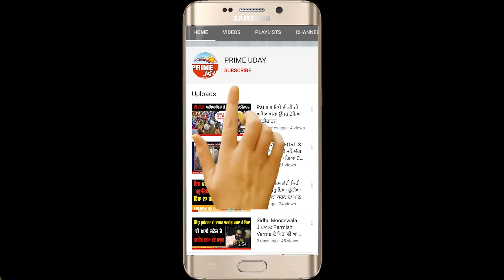ਲੁਧਿਆਣਾ ਦੇ ਪਾਹਵਾ ਹਸਪਤਾਲ ਦੀਆਂ ਨਰਸਾਂ ਪ੍ਰਸ਼ਾਸ਼ਨ ਨਾਲ ਹੋਈਆਂ ਸਿੱਧੀਆਂ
ਨਰਸਾਂ ਨੇ ਪ੍ਰਸ਼ਾਸ਼ਨ  ਵੱਲੋਂ ਕੋਰੇ ਕਾਗਜ਼ ਤੇ ਦਸਤਖ਼ਤ ਕਰਨ ਨੂੰ ਕੀਤੀ ਨਾਂਹ